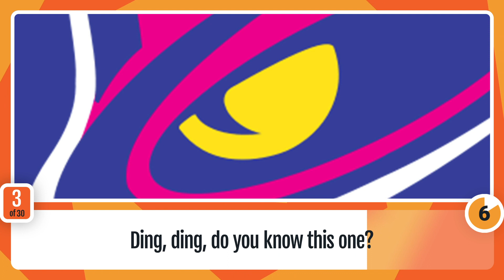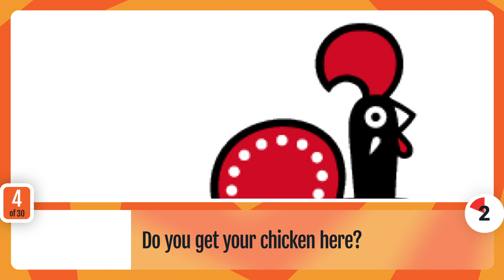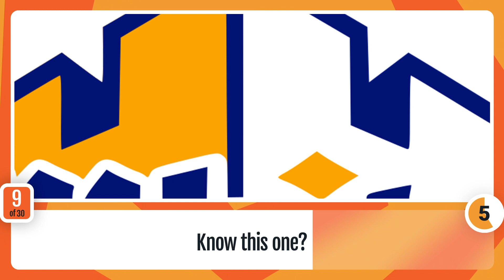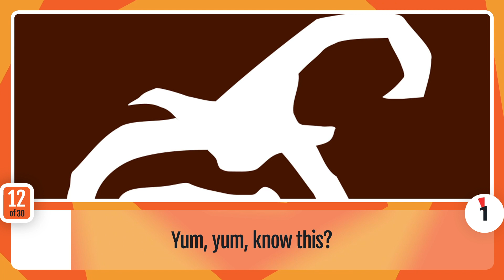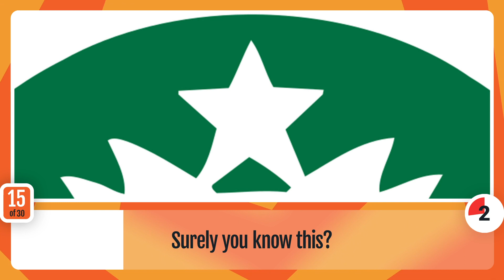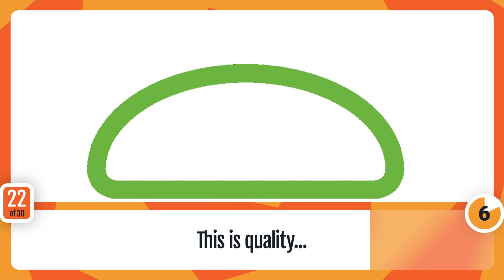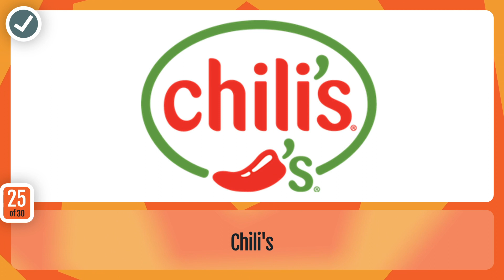Can You Name Every Fast Food Logo?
Can you name all of these fast food logos from around the world?

We're challenging you to name all 30 fast food logos giving you just eight seconds for each one. Prepare yourself because this quiz goes from easy to REALLY HARD.

Good luck!

Make sure to share your score in the comments and tell us which question was the hardest.